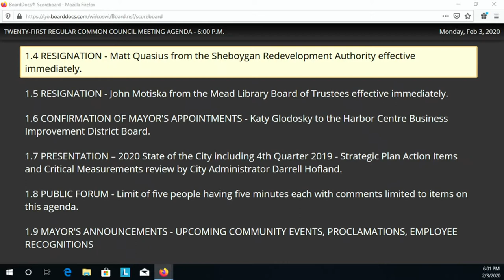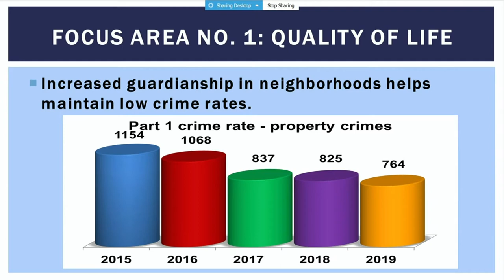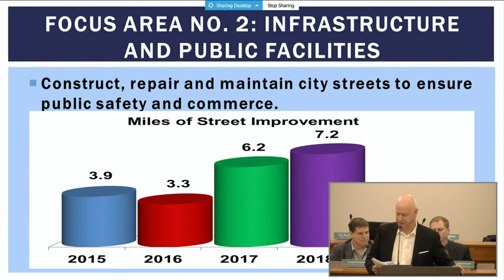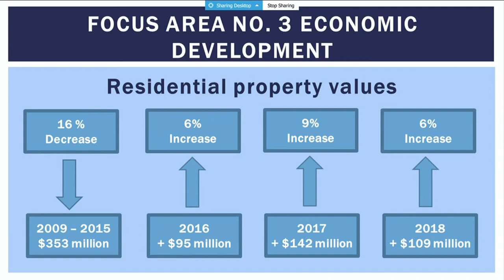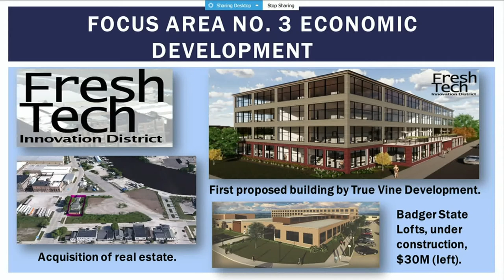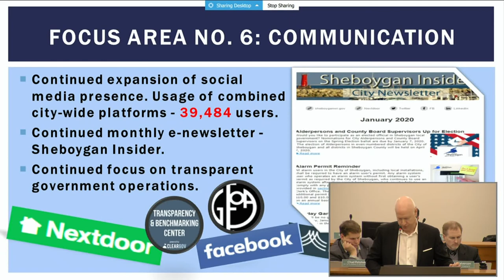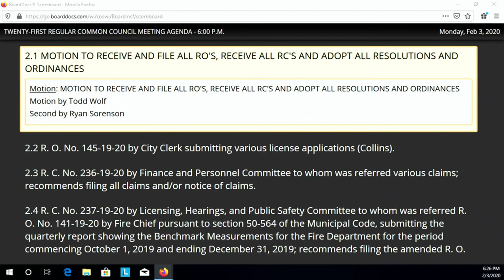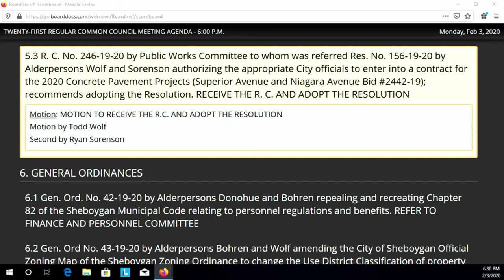Common Council 02032020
The 21st Regular Meeting of the 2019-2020 Common Council at 6:00 p.m., Monday, February 3, 2020, in City Hall, 3rd Floor - Council Chambers, 828 Center Avenue, Sheboygan, WI.

2020 State of the City including 4th Quarter 2019 - Strategic Plan Action Items and Critical Measurements review by City Administrator Darrell Hofland.